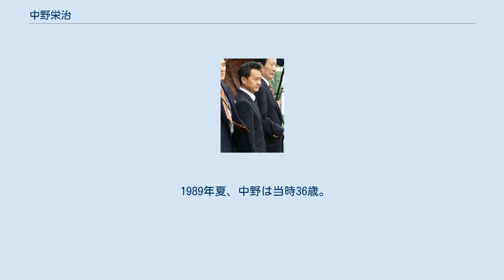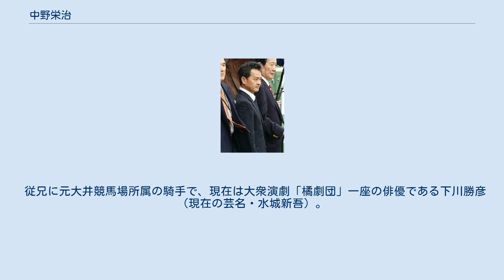中野栄治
中野 栄治（なかの えいじ、1953年3月31日 - ）は日本中央競馬会 (JRA) ・美浦トレーニングセンター所属の調教師。
 1971年に東京競馬場・荒木静雄厩舎所属の騎手としてデビュー。
同期には南井克巳がいる。
1976年のきさらぎ賞（スピリットスワプス）で重賞初勝利。
1981年からフリー（どこの厩舎にも所属しない騎手）になった。
 騎乗フォームが美しい騎手としても知られ、自らもそれをアピールポイントにしていた時期もあり、藤沢和雄（当時調教助手。騎手を見る目が厳しいことで知られている）にもそのフォームを絶賛されている。
また若いころには端正な顔立ちから「競馬界の郷ひろみ」と呼ばれていたこともあった。
 1989年の朝日杯3歳ステークスと1990年の東京優駿（日本ダービー）をアイネスフウジンに騎乗して勝っている。
 1994年の日本ダービー時には現役騎手ながらフジテレビ『スーパー競馬』のゲストとして出演。
ナリタブライアンの二冠達成を見届けた。
 1995年に調教師免許を取得し、騎手を引退。
通算成績3,670戦370勝（うち重賞16勝）であった。
 1996年3月に厩舎を開業。
初出走は同年3月10日中京競馬第3競走のエータイムで7着。
初勝利は同年6月9日札幌競馬第1競走のエータイムでのべ33頭目であった。
 2000年のCBC賞をトロットスターで勝ち、重賞競走初勝利。
同馬で翌2001年の高松宮記念を勝ち、GI競走の初勝利も挙げ、秋にスプリンターズステークスも制した。
 2007年のジョッキーマスターズに参戦。
現在使用されていないアイネスの勝負服を着用し、参加騎手でもっとも重い負担重量で挑んだが8着に終わった。
 2015年のフェアリーステークスをノットフォーマルで1着となり、14年ぶりの重賞勝利。
 騎手時代の代表馬として、東京優駿（日本ダービー）と朝日杯3歳ステークスのGIを2勝したアイネスフウジンが挙げられる。
 1989年夏、中野は当時36歳。
美浦の中堅騎手だったが、体重管理の失敗とその以前に起こした交通事故で厩舎サイドはおろか競馬サークル全体からの信用を落としてしまっており、騎乗する馬がほとんどいない状態だった。
 しかしその状況のなかで、夏競馬の最中で人も馬も閑散としている美浦トレーニングセンターで中野に声を掛けたのが加藤修甫調教師だった。
加藤は「中野、おまえダービー取ってみたいだろ。ウチのに乗ってみないか？」と声を掛けた。
それがアイネスフウジン騎乗の契機となった（なお騎乗は調教師の一存だけでは騎手は決められない。またこの騎乗は馬主も承諾した）。
 中野と加藤の期待に応え、3戦目で未勝利戦を勝ち上がると（のちのインタビューによれば将来性のある馬だから無理をさせなかったとのこと）、次走の朝日杯3歳ステークスでは、マルゼンスキーが記録した1分34秒4のレコードタイで勝利した。
 このため、翌1990年のクラシックレースでも期待されたが、皐月賞では他馬（ホワイトストーン）のスタート直後の斜行による出遅れが響きハクタイセイの2着に敗れる。
この敗戦で中野自身も乗り替わりを覚悟したというが（事実、競馬マスコミからは「中野を降ろせ」の声があった）、加藤は「おまえのせいで負けたんじゃない。最後まで任せたからな。」とかばい、引き続き騎乗することになった。
 東京優駿（日本ダービー）では人気を落とすが、それに反発するように中野はレース前に関係者に対して、「（馬券が買えるならば）借金してでもアイネスフウジンを1番人気にしてやりたい」と語っている。
（実際の1番人気はメジロライアン、フウジンは3番人気）。
 そしてレースのゲートが開くと、スタートこそ遅れたものの、中野はアイネスフウジンをすぐに加速させ先頭を取ると、速いペースを保ちつつ、馬場の荒れた内を4コーナーまで避けて逃げ、2分25秒3のレースレコードで逃げ切った。
2分25秒台で日本ダービーを勝った馬は過去におらず（当時のレースレコードは1988年、サクラチヨノオーの2分26秒3）、この記録は14年後キングカメハメハによって破られるも、東京競馬場の馬場が改修されたあとのことだった。
 ゴール直後、中野は馬上でこれまでの苦労した騎手人生を噛みしめるように「ざまあみろ！このオレだってジョッキーだ！」とつぶやいたという。
この快挙に東京競馬場に詰めか...